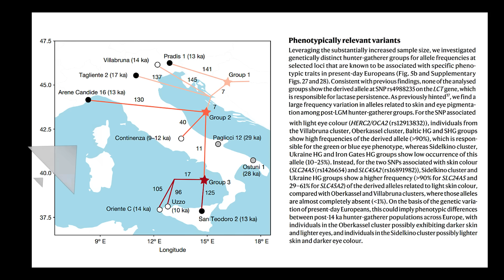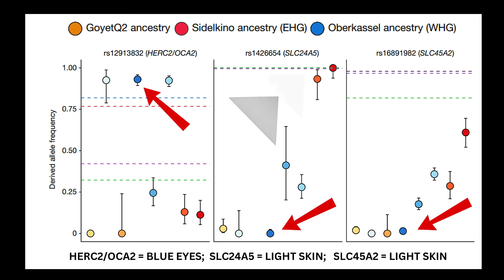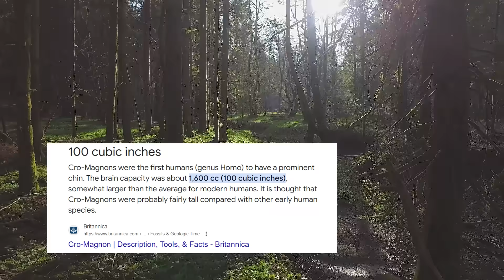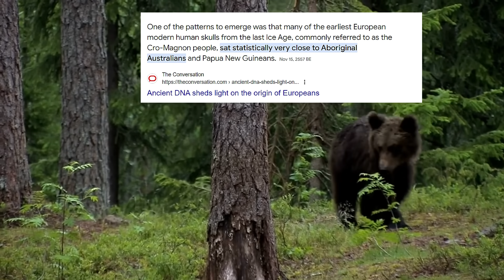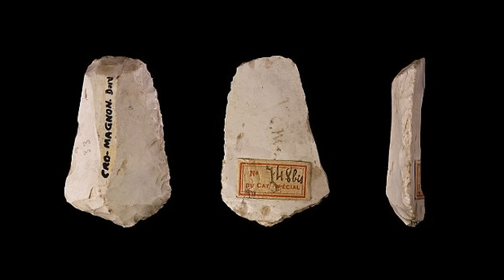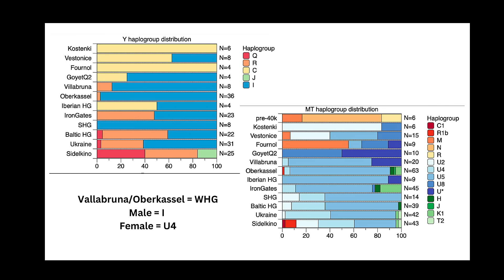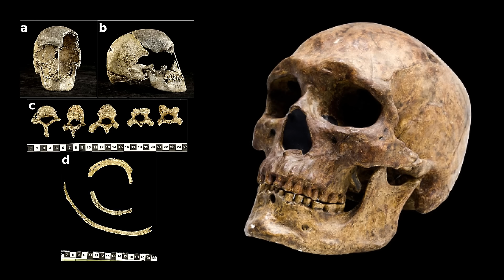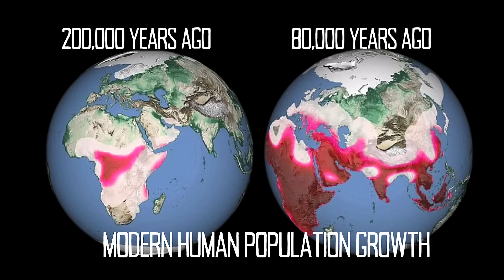The Most Highly Advanced Human Species - Cro Magnon Origins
The Most Highly Advanced Human Species - Cro Magnon Origins Revealed.   The Cro-Magnons were members of our own species, Homo sapiens, but it is hard to say precisely where Cro-Magnons belong in human evolution, and It is difficult to determine how long the Cro-Magnons lasted and what exactly happened to them. Presumably they were gradually absorbed into the European populations that came later.  Around 40,000 years ago a small band of modern humans replaced the Neanderthals in Western Europe;  Those hardy individuals are now known as "Cro Magnons".  The wealth of archeological data left behind by the Cro-Magnons has made it possible for us to learn more about their way of life than about any other group of modern humans living at the same period. Modern research suggests that Cro-Magnons appeared possibly as early as 45,000 years ago, and were the tallest and largest brained humans that ever walked the Earth;  Males may have stood 6 feet tall on average with a brain capacity of over 1700 cubic centimeters.